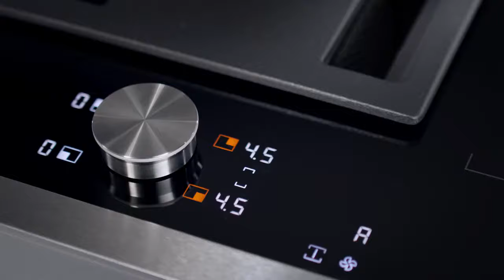Cooktop integrated induction